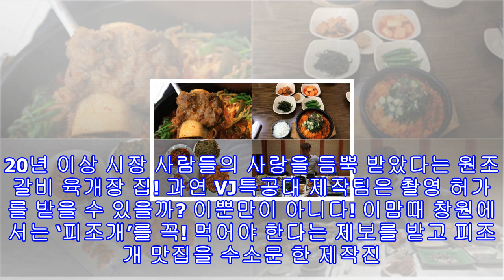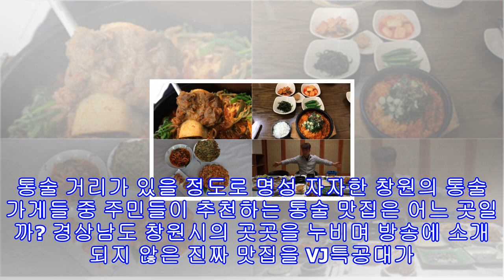‘vj특공대’ 창원 갈비육개장·피조개 요리·통술집, 숨은 맛집 어디?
이미지 원본보기 [서울경제] 10일 방송되는 KBS2 ‘VJ특공대’의 ‘특공 작전! 숨은 맛집 찾기’에서는 창원 편으로 경상남도 창원에 꽁꽁 숨은 진정한 맛집을 찾아간다.사전조사도, 섭외도 없다. 현지 주민들 사이에서 소문난 맛집을 직접 찾아 나선다! 이번 특공 작전의 목적지는 깊어가는 가을의 낭만을 물씬 느낄 수 있는 남쪽 여행지 경상남도 창원! 특히 창원시에서만 원조의 맛을 느낄 수 있다는 곳이 있다고 해서 찾아간 창원시 진해구의 중앙시장. 칼칼한 육개장이 담긴 뚝배기에 소갈비 네 조각이 통째로 들어가는 ‘갈비 육개장’이 그 주...